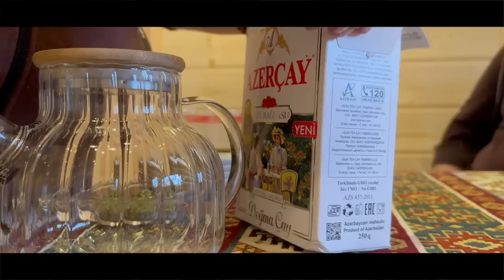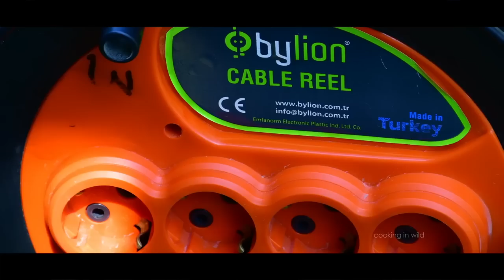TURKEY PILAF | Pomegranate Salad, Village Life